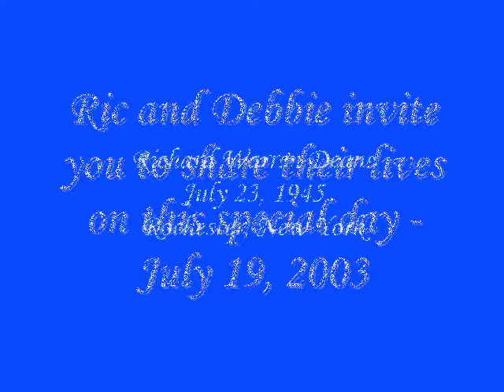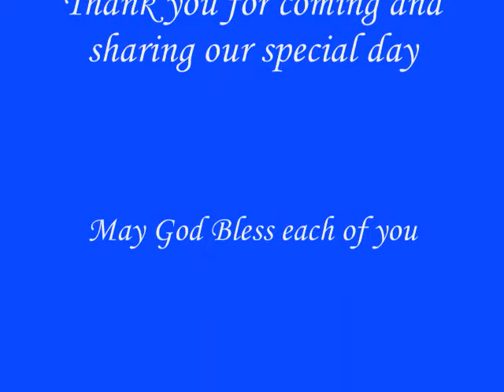we are one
Bride and Groom from childhood to engagement to wedding